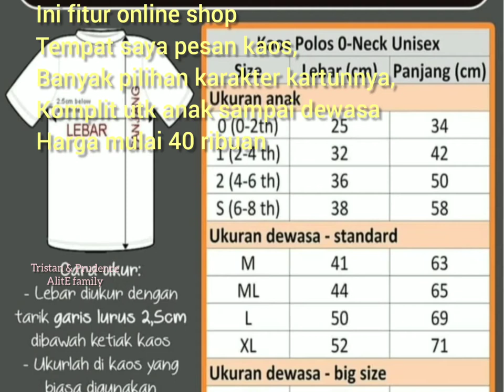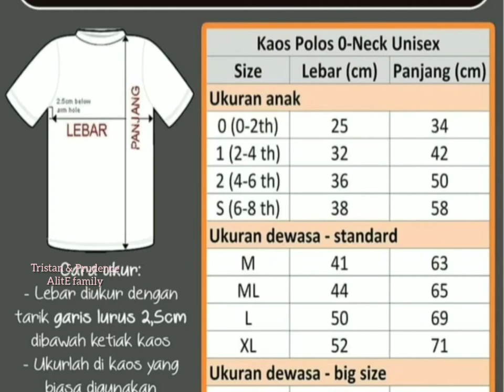Bikin kaos cetak nama sehari langsung jadi - Kaos family couple - kaos karakter kartun kaos souvenir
Bikin kaos pake nama sendiri alias cetak nama di kaos kita sekarang gampang, order sehari langsung jadi, mau seru-seruan bikin kaos seragaman alias sarimbit alias family couple juga bisa banget, sekeluarga besar pake kaos seragaman kompak pasti seru banget, bikinnya online aja. Yuk Tonton videonya sampe tamat yaa..